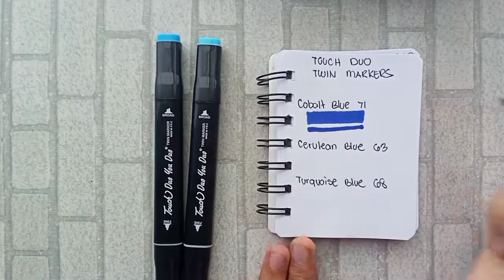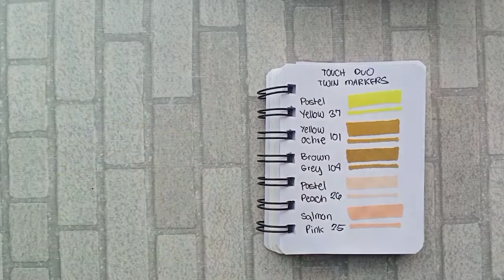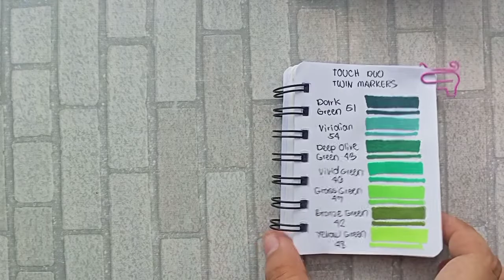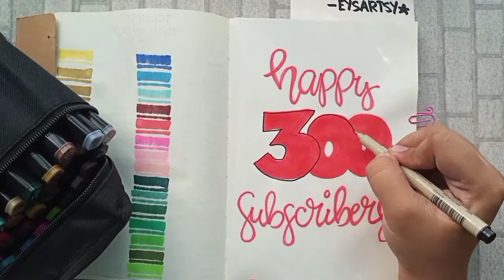LAZADA STATIONERY HAUL | SWATCH WITH ME | HAPPY 300 SUBSCRIBERS | PHILIPPINES | EYSARTSY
Hello everyone!
GOD BLESS